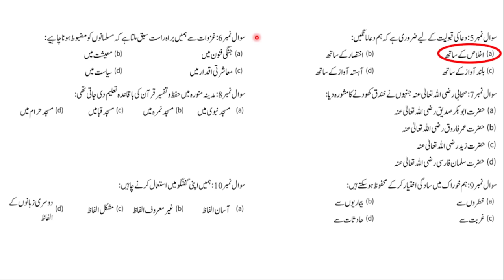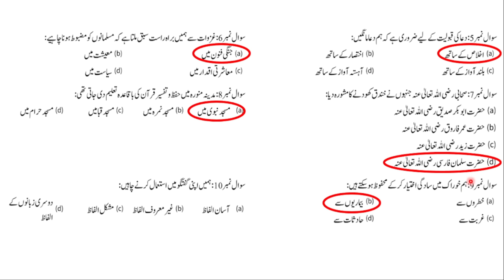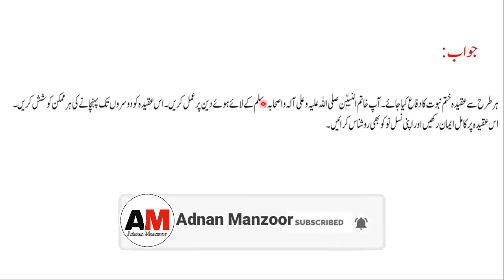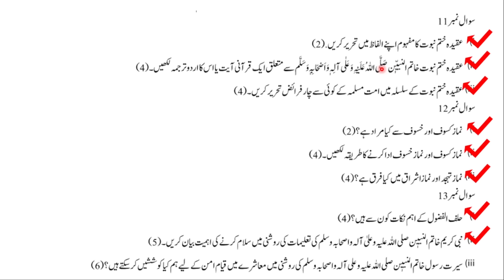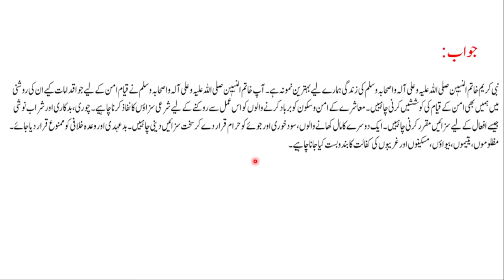Class 7 Islamiyat Paper School Based Assessment 2024 | SBA First Term papers 7th Class | PEC Grade 7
Class 7 Islamiyat Paper School Based Assessment 2024 | SBA First Term papers 7th Class | PEC Grade 7th

Related Search
7th class Islamiyat School based assessment
1st term pec 2025
pec assesment 2024
grade 7 Islamiyat paper 1st term sba
grade seven 1st term paper Islamiat
1st term paper Islamiyat pec 2024
7th class school based assessment 2024-25
7th class school based assessment 2024-25 first term
7th class Islamiyat School based assessment first term
Islamiyat 7th grade
Islamiyat 7th class school based assessment first term
First time school based assessment 7th class
First time school based assessment 7th class Islamiyat
First time school based assessment 7th class Islamiat
7th class school based assessment first term
Islamiyat 7th class school best assessment first term
First time paper 7th class Islamiyat School based assessment
Islamiyat  School based assessment 7th class first term
7th class school based assessment Islamiyat 1st term
First time school best assessment 7th class Islamiyat paper
Islamiyat  first time school assessment 7th class
7th class paper Islamiyat School based assessment 1st term
Islamiat first term 7th class school based assessment,
7th class Islamiyat paper first term School based assessment
7th class school based assessment
7th class school Based Assessment 2025
7th class school Based Assessment 2024 Islamiyat
7th class Islamiyat school Based Assessment 2024
7th Class SBA 2024 Islamiyat
7th class school Based Assessment 2024
Faisalabad board
Lahore Board
Multan Board
Gujranwala Board
Rawalpindi board"
Multan Board
Sahiwal Board
Dera Ghazi Khan board Exams 2024
"Board Exams"